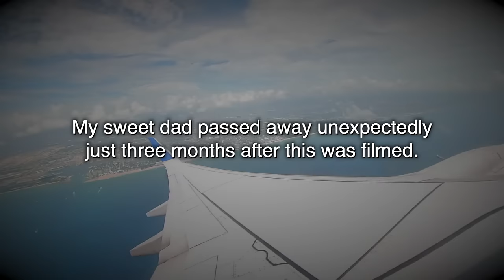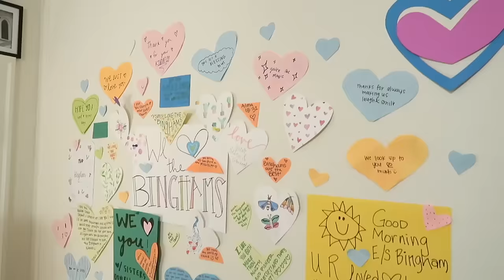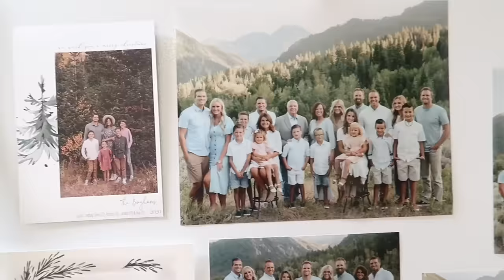SURPRISING OUR PARENTS THE MOVIE! 😭 SIBLINGS FLY ACROSS THE COUNTRY TO SURPRISE PARENTS LAST TIME ✈️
With it being the Christmas season, we wanted to share a special movie that holds a special place in our hearts.

My siblings and I decided to surprise my parents who were serving a church mission over the past two years before they came home. Little did we know this would be the last time our immediate family would spend together. My sweet dad passed away unexpectedly just three months after this was filmed.

This holiday season remember to reach out to your loved ones and soak in as many memories as you can!